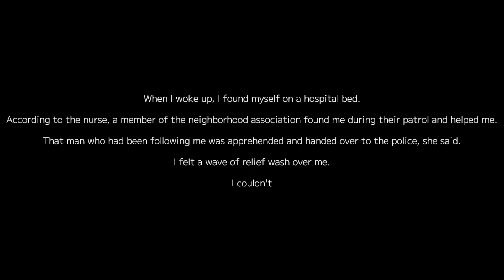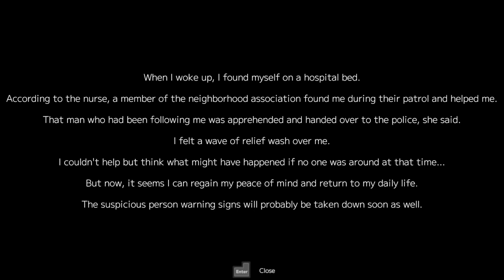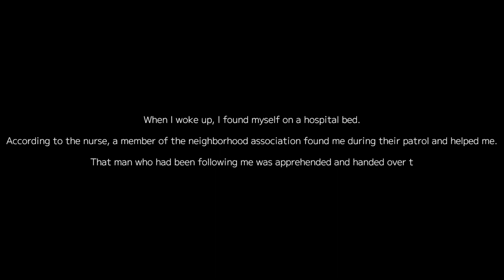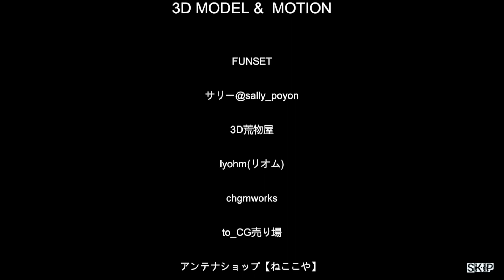Suspicious Person information All Endings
Welcome to the ChubbyBroCast. I hope You enjoy our misadventures and shenanigans. Today we just try to walk home but suspicious people are about. Was a very entertaining game link to play yourself down below.

I try to upload Monday , Wednesday , Friday. sometimes i do more sometimes less